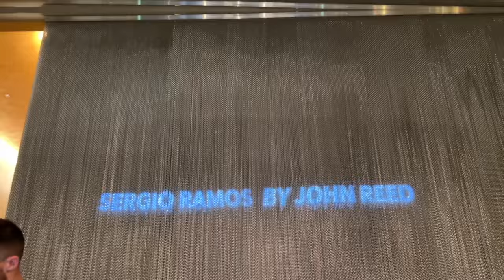THE MOMENT REAL MADRID KNOCK MAN CITY OUT CHAMPIONS LEAGUE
Inside Estadio Bernabeu for Real Madrid vs Man City in Champions League Semi Final 2nd leg, for this special moment...